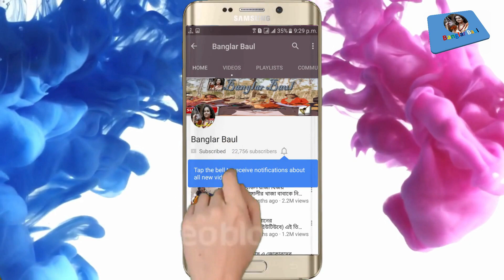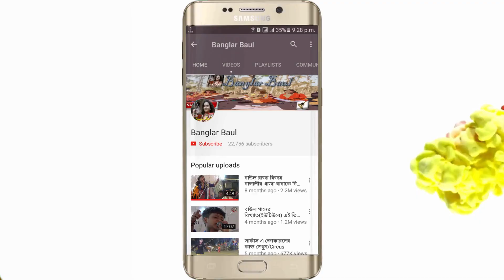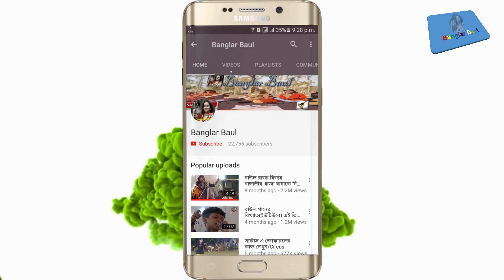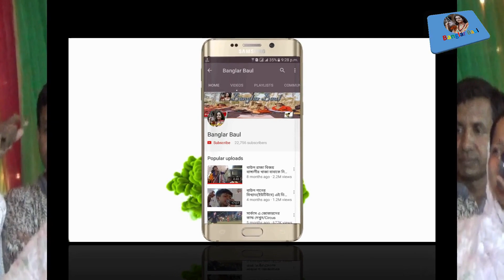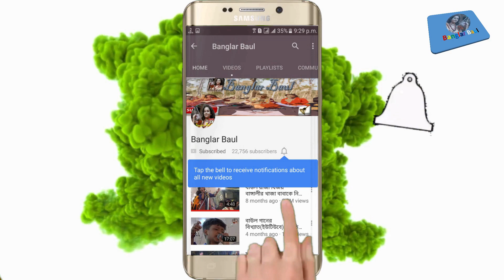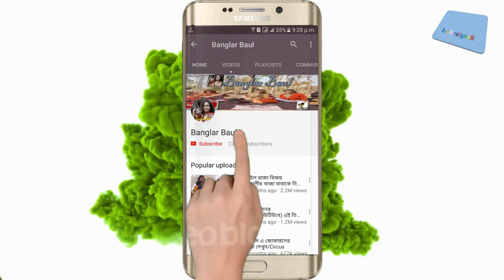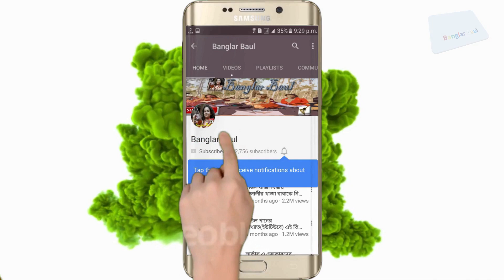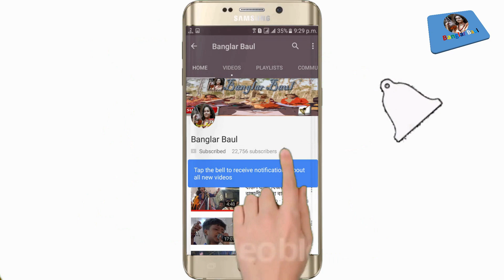বাউল লাইনে হাতেগোনা যে কজন পরিশিলিত শিল্পী আছে তার মধ্যে তানিয়া দেওয়ান অন্যতম।বিচ্ছেদ/ভাব/ভান্ডারি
☑️বাংলার বাউল আপনাদের জন্য নতুন নতুন পোশাকের সম্ভার নিয়ে একটি ওয়েবসাইট তৈরি করেছে.এই ওয়েবসাইটে মূলত ভারতীয় viewers,আপনারা আপনাদের মনের মত কেনাকাটা করতে পারবেন. দয়াকরে ওয়েবসাইটটি একটু দেখে আসুন

☑️তানিয়া দেওয়ান(Tania Dewan) বর্তমান সময়ে খুবই জনপ্রিয় বাউল শিল্পী . তিনি বর্তমানে শাহালির মাজার এর একজন অন্যতম বিশেষ বাউল শিল্পী . বাংলাদেশ বাউল সমিতি নিয়মিত বাউল শিল্পী এবং খুবই চাহিদাসম্পন্ন শিল্পী. তিনি নিয়মিত পালা গান ,বাউল গান, জারি গান, ভান্ডারী গান আরো অন্যান্য আধুনিক গান গেয়ে বর্তমান তরুণ সমাজসহ আশেকে ভান্ডারীদের মন মাতিয়ে থাকেন .আপনাদের জন্য তাই পালাক্রমে কাজল দেওয়ানের গান গুলো ছাড়া হচ্ছে আপনারা অবশ্যই আমাদের  আমাদের সাথে থাকবেন .তানিয়া (Tania Dewan)দেওয়ানে এই গানগুলো রেকর্ড করা হয়েছে মিরপুরের ষাট ফিট রাস্তার সমাজকল্যাণ মোড় থেকে . আশা করি ভালো লাগবে সাথে থাকবেন সবাই .

☑️We always try to highlight our rural heritage.Our many traditions are threatening today. And the small efforts of this Banglar Baul Youtube channel to save these extinct traditions. And if you are with us, then we can certainly do it..Inshallah || আমরা সব সময় চেষ্টা করি আমাদের গ্রামীণ ঐতিহ্য কে তুলে ধরার।বাউল তথা আমাদের অনেক ঐতিহ্য আজ হুমকীর মুখে।আর এই বাংলার বাউল ইউটিউব চ্যানেলের ক্ষুদ্র প্রয়াস এই বিলুপ্তপ্রায় ঐতিহ্যগুলো সংরক্ষন করা।আর যদি আপনারা সাথে থাকেন তাবে আমরা অবশ্যই তা করতে পারবো..ইনশাল্লাহ্।

☑️ All the songs from this channel are from the Banglar Baul Youtube Channel.If someone is copying, legal system will be accepted, and if anyone has any suggestions or complaints tell us, we are always ... Thank you.